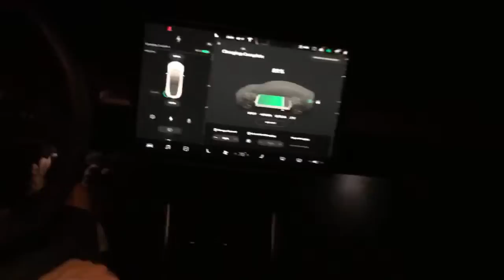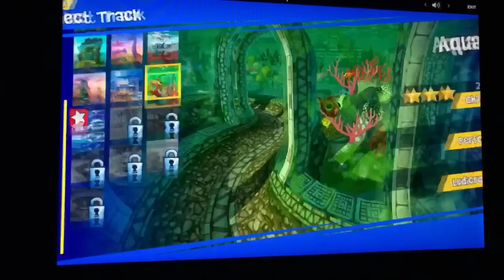Beach Buggy Racing 2: Tesla Edition | 🌟 Quest for Starman 🌟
Watch me work my way through the whole game! Unlocking everything from drivers to maps to make it all the way to Starman!

Buying something on amazon?

Get 1,000 miles of FREE Supercharging when you purchase or lease a Tesla!!!